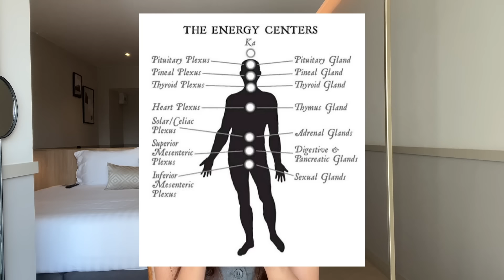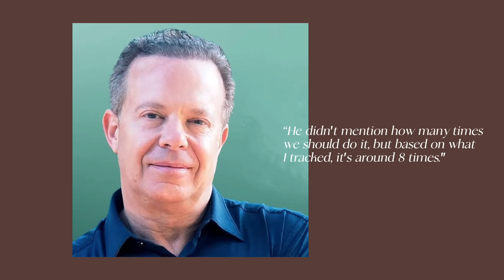อธิบายศาสตร์ของ ดร. โจ ดิสเพนซา ฉบับละเอียดยิบ จบครบในคลิปเดียว! (นำไปใช้ต่อในชีวิตประจำวันได้เลย!)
Chapters:
0:00 - intro
2:00 - ข้อมูลพื้นฐาน
4:12 - การทำสมาธิ
6:37 - ใช้ชีวิตในโลก 5D
7:27 - เริ่มที่จะให้
9:03 - อยู่กับปัจจุบัน
11:31 - คิดเหนือกว่าสิ่งที่เป็น
13:23 - บาลานซ์ 3 จักระล่าง
15:07 - ฝึกหายใจแบบ ดร. โจ
16:32 - Heart and Brain Coherence
17:12 - สมาธิสู่สนามควอนตัม
17:40 - Mind Movie
18:18 -  คำแนะนำจากอลิซ
19:04 - outro

หมายเหตุ:
สิ่งที่นำมาแชร์ในคลิปนี้มาจากประสบการ์ณส่วนตัวที่ได้เรียนรู้มาด้วยตัวเองค่ะ แนะนำให้ศึกษาเพิ่มเติมด้วยตัวเองผ่านแหล่งที่มาที่แจ้งไว้นะคะ  หากผิดพลาดประการณ์ใดขออภัยไว้ ณ ที่นี้ค่ะ

2. Becoming Supernatural book
3. เว็บไซส์ของ ดร. โจ ดิสเพนซา

หนังสือ Dr. Joe Dispenza:
หนังสือ You are the Placebo - คุณคือพลาซีโบ

My  Product:
"เสียงนำสมาธิต่างๆและดิจิตอลแพลนเนอร์"

dr. joedispenza - alice laliz - dr joe dispenza's meditations - ดร โจ ดิสเพนซา